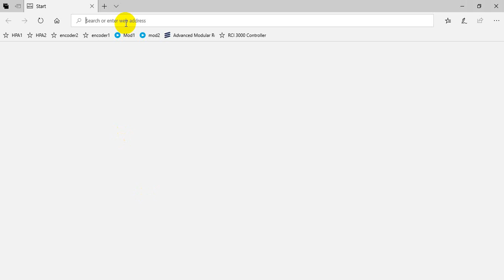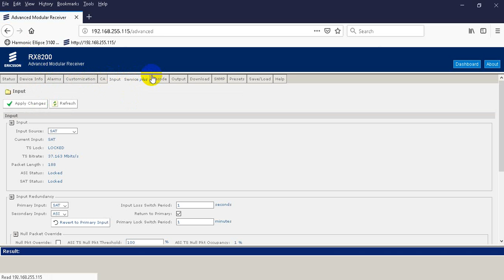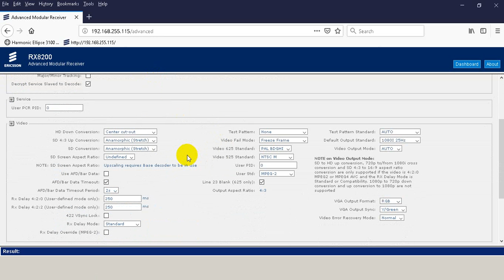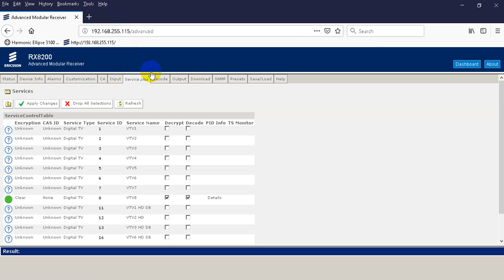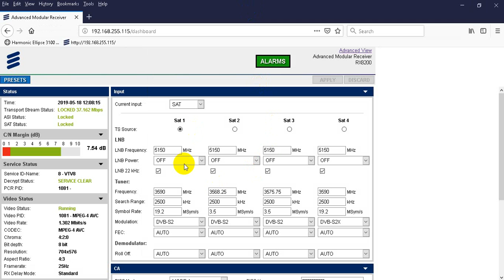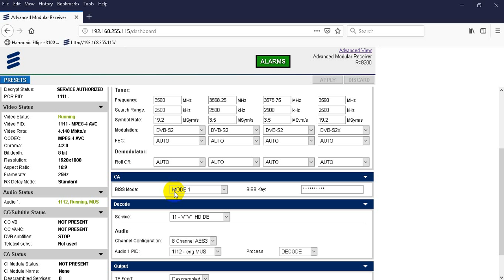Satellite Trans Receiver monitoring GD Satcom Harmonic Erricson RCI Advent DVB S2